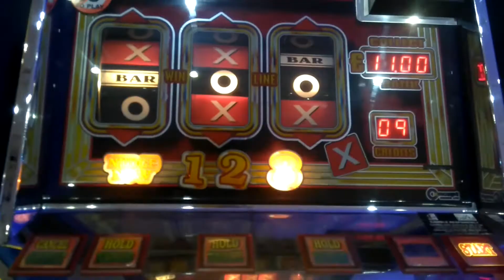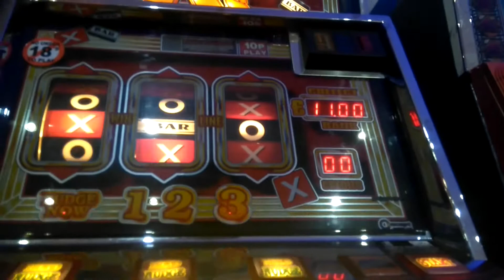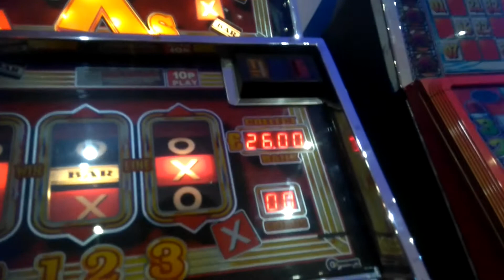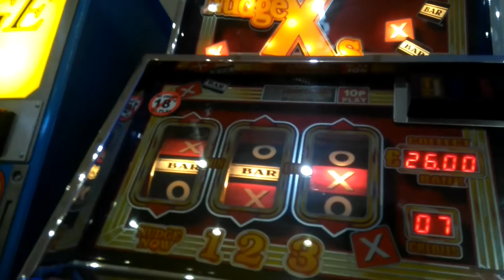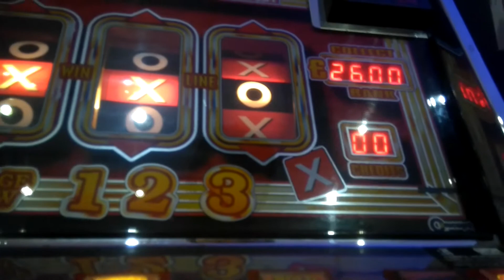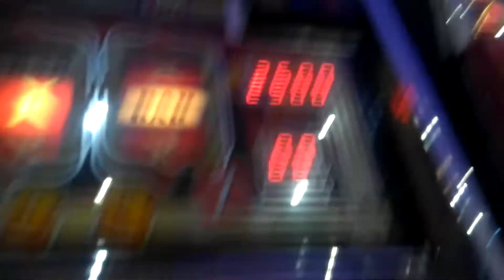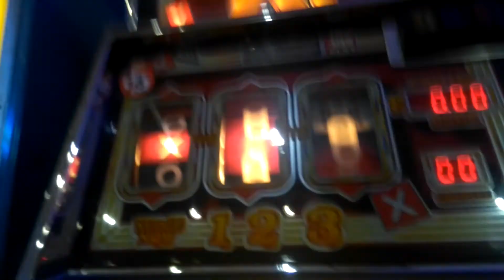RETRO FRUIT MACHINE - NUDGE Xs - BAR REEL WINS - WSM 2017 arcade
i really love this  lil concept games machine .
gives 20+ in no time !
again first quid in starts this crazy golden game style of wins/ - a top box to it. still rolls in wins left right n centre !
props muted they play crap CDS  in this arcade :(